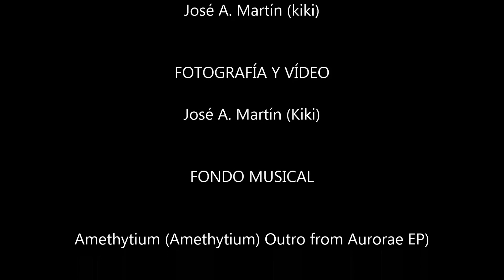Snorkel en la Playa del Tesorillo. Almuñécar. Granada)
Vídeo correspondiente al Snorkel realizado en la Playa del Tesorillo. en Almuñécar (Granada)